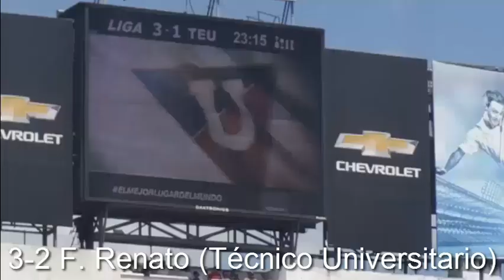¡GOLES GRABADOS DESDE LA TRIBUNA! Repechaje Copa Sudamericana L.D.U. vs Técnico Universitario 3-3